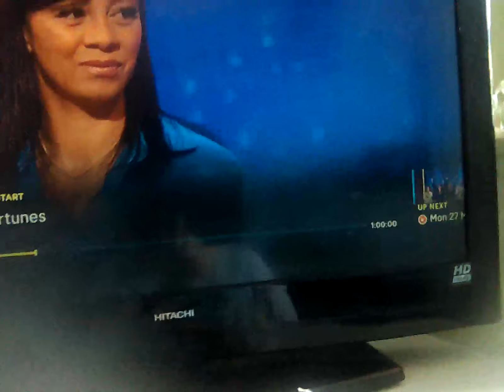27 May 2024